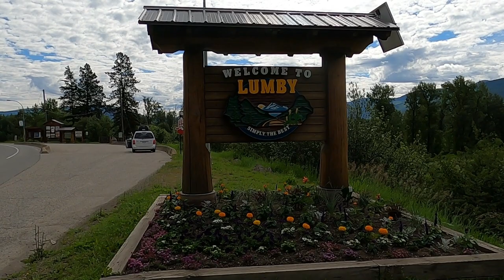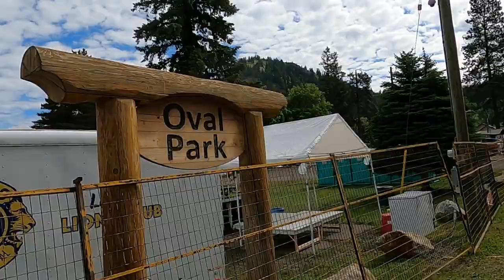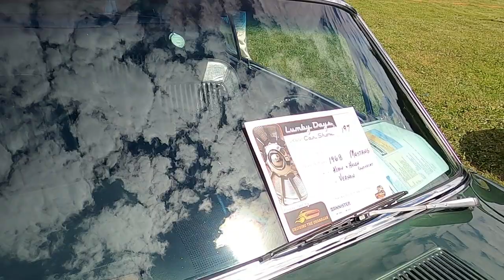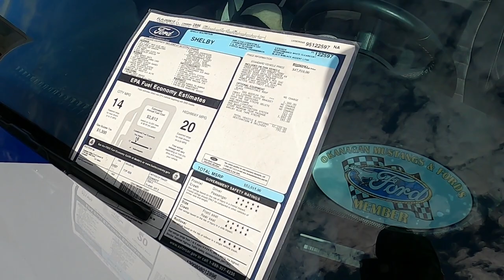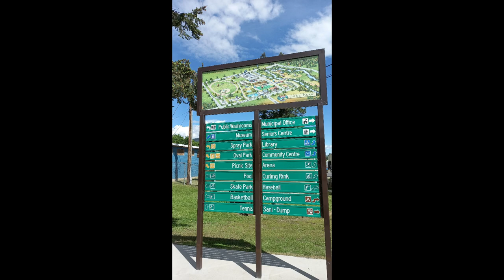Lumby Days is back.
The biggest event of the year in the North Okanagan village.
Well it may have taken  two years to finally celebrate the 65th Anniversary of Lumby Days but they put on one heck of a party ...